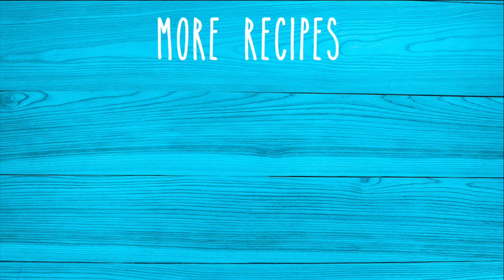Vegetable skull for your vegan Halloween! - Recipe and decoration